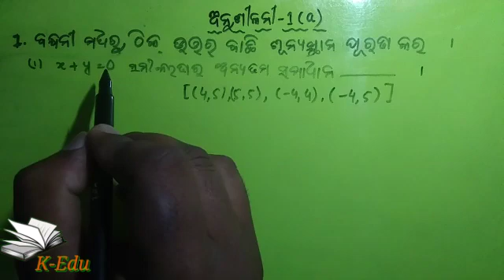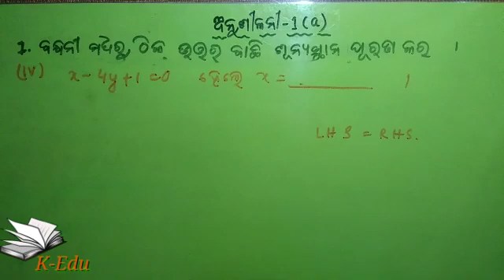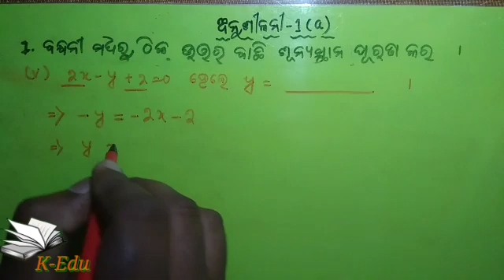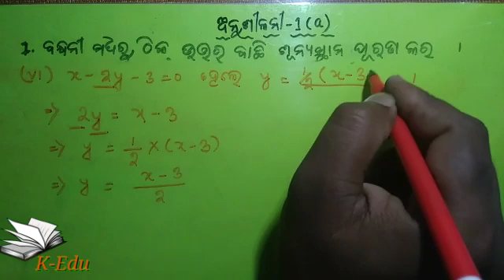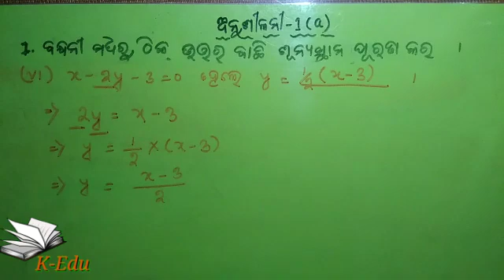ଅନୁଶୀଳନୀ 1(a) || exercise-1a of 10th class odia medium || by nabin